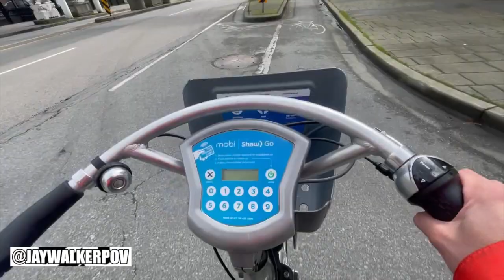Mobi Biking In Vancity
JWPOV in 60 : Mobi Biking In Vancity

A quick music video of a day-trip biking adventure around the city of Vancouver, BC, touring around places like Downtown, Granville Island, Kitsilano Beach, & Stanley Park.